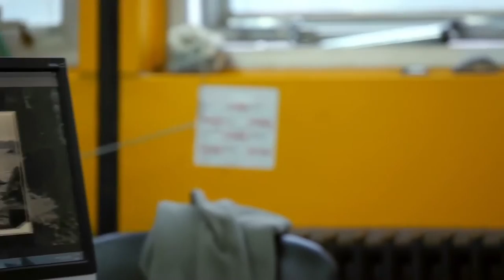Beavers: Patagonia Invaders - Trailer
In 1940 twenty Canadian Beavers were brought to 'Tierra del Fuego' island in southern Patagonia for commercial fur production. However, beavers having no natural predators, quickly spread throughout the island, causing massive destruction of trees threatening the entire Patagonian forests rivers and species.
Why wildlife conservationist are convinced that 150.000 beavers must be killed?
Why some of the most recognised specialist are convinced that an eradication is not possible?
Meanwhile truism is capitalizing on the situation: a man dressed as a beaver passes out flyers promoting a famous sky resort: 'Cerro Castor' - Beaver Hill. Hunters claim for subsidies, scientists are always researching, rangers do what they can and restaurants tray to offer beaver meat to tourist.
BEAVERS: PATAGONIA INVADERS is a story about a hidden problem whose root is ignorance